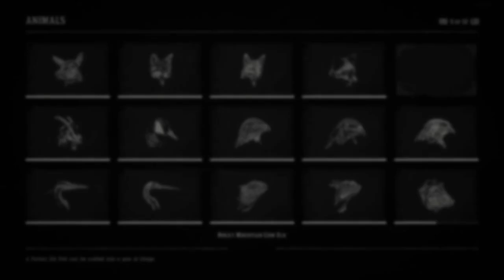Red Dead Redemption 2 - Collared Peccary Pig Location | Hunting Perfect Collared Peccary Pig Pelt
Collared Peccary Pig Location RDR2
Peccary Pig Location RDR2

Target Animal:  Pristine 3 Star Collared Peccary Pig
Hunting Equipment Used: Bow with Regular Arrows
Loot: Perfect Collared Peccary Pig Pelt, Tender Pork Loin, Animal Fat
Location:  Armadillo New Austin

If you find this video helpful, please share it with your friends and subscribe to my channel to get more Red Dead Redemption 2 guides, walkthrough, and updates when I upload the next video! Thank you :D